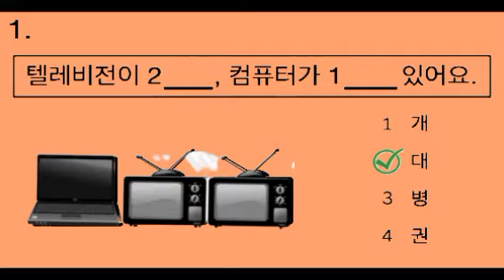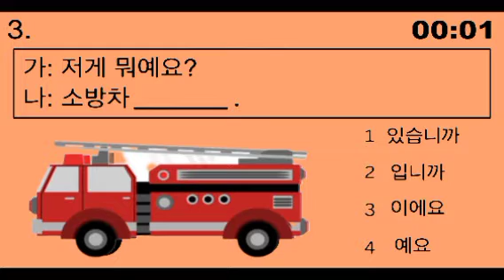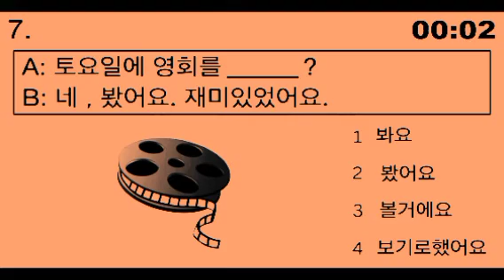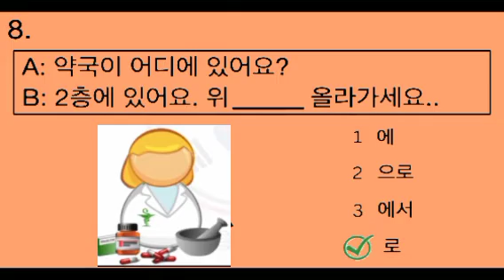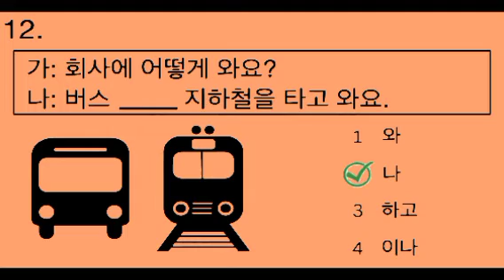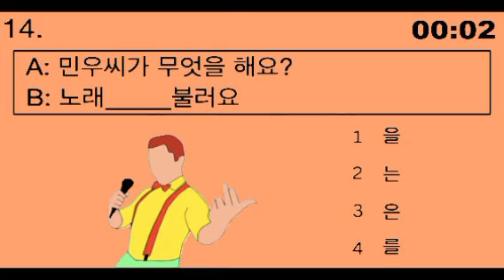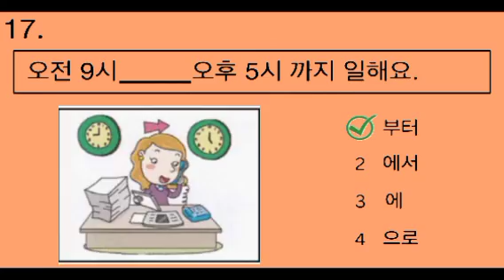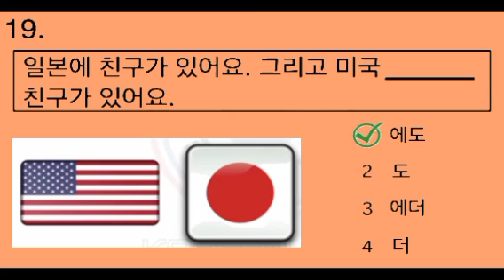කොරියානු භාෂා කියවිමෙි ප්‍රශ්න පත්‍රය පෙරහුරැව 2023 | Eps - Topik Exam New Original Video | ( 20 )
කොරියානු රැකියා අවස්ථා -2023 🇰🇷 🇱🇰
කොරියානු භාශා ප්‍රවීණතා  විභාගය සමත් වීම අනිවාර්ය වේ.
අධ්‍යාපන සුදුසුකම් අනවශ්‍යයි.
මාසික වැටුප ලක්ෂ 10 දක්වා.
අවුරුදු 18ත් 39ත් අතර ගැහැණු පිරිමි දෙපාර්ශවයම අවස්තාව.
🇰🇷 සහ 🇱🇰  රජයේ මැදිහත් වීම හරහා සිදු කරන සේවාවකි.

දයාබර දෙමවුපියනි. ඔබගේ ළමයා අධ්‍යාපන කටයුතු අවසන් කර නිකරුනේ කාලය ගත කරයි නම් ඉතා ඉක්මනින් මේ සදහා අවධානය යොමු කරන්න.

තරුණ තරුණියනි. ඉහල අදායම් මාර්ගයක් සහ ජීවන තත්වයේ ඉහල යාමක් අපේක්ෂා කරන්නේ නම් වහාම මේ සදහා අවධානය යොමු කරන්න.

korean_හෝඩිය_new_2013 චැනල් 👇✈🇰🇷